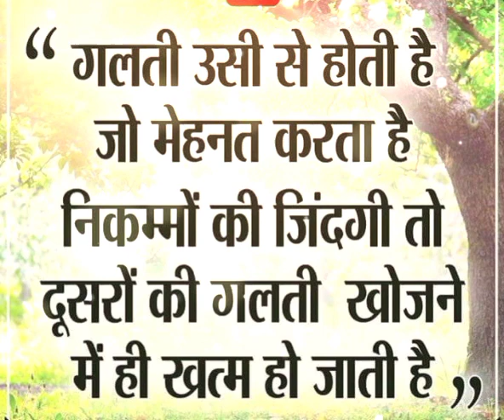रास्ता बदल दो 🙏☯️🌩@greenrelaxingmusic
Hare KrishnA🙏
Radhe Radhe❤❤❤❤

I'm the creator of my own desire life... I'M AN Empath , Healer & psychic CLAIRVOYANCE. I'm on a mission to heal the World through healing MYSELF. THE PURPOSE of this channel is to help by sharing my gifts and give Divine guidance..🧙
Jai RadheGovind ❤️
I TRUST THIS IS A BENEVOLENT UNIVERSE 😇

Radhe Radhe❤❤❤❤